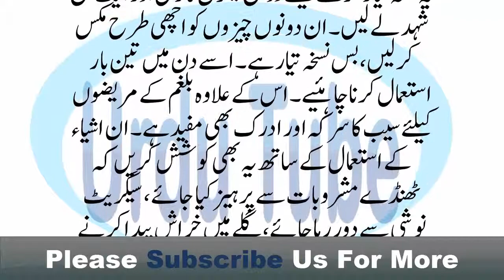سردی کے موسم میں سینے اور گلے میں پھنسی بلغم سے نجات پانے کا آسان قدرتی نسخہ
آج کل نزلہ، زکام وبا کی طرح عام ہو رہا ہے اور ان بیماریوں کے باعث شہریوں کی بڑی تعداد بلغم کے مسئلے سے پریشانی دکھائی دیتی ہے۔ خصوصاً سینے میں جمع ہو جانے والی بلغم شدید پریشانی کا سبب بنتی ہے کیونکہ اس کی وجہ سے سانس لینے میں مشکل پیش آتی ہے ، جسم میں کمزوری پیدا ہونے لگتی ہے اور دیگر بیماریوں کے پیدا ہونے کا خدشہ بھی موجود رہتا ہے۔ خوش قسمتی سے اس مسئلے کا ایک آسان حل لیموں اور شہد کی صورت میں دستیاب ہے ۔

ویب سائٹ ’ہیلتھی فوڈ سٹار‘ کے مطابق لیموں میں پایا جانے والا وٹا من سی قوت مدافعت میں اضافہ کرتا ہے جبکہ شہد میں اینٹی فنگل اور اینٹی بکٹیرئل خصوصیات پائی جاتی ہیں۔ ان دونوں اجزاء کی خصوصیات مل کر بلغم کے خاتمے کیلئے کارگر نسخہ بن جاتی ہیں۔
یہ نسخہ تیار کرنے کیلئے دو چمچ لیموں کا رس اور ایک چمچ شہد لے لیں۔ ان دونوں چیزوں کو اچھی طرح مکس کر لیں، بس نسخہ تیار ہے۔ اسے دن میں تین بار استعمال کرنا چاہئیے۔ اس کے علاوہ بلغم کے مریضوں کیلئے سیب کا سرکہ اور ادرک بھی مفید ہے۔ ان اشیاء کے استعمال کے ساتھ یہ بھی کوشش کریں کہ ٹھنڈے مشروبات سے پرہیز کیا جائے ، سیگریٹ نوشی سے دور رہا جائے، گلے میں خراش پیدا کرنے والی چیزوں مثلاً آلودگی اور کیمیکل سے بچیں، اور لہسن کا استعمال ضرور کریں۔                                           __/LINKS\_